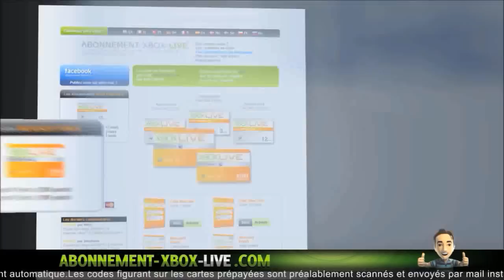[Débat] Un DLC pour les 1an de GTA Online ? + Mod sur GTA V Personnage Edition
✰ NEW !!!

       °• -..•°¯°•..•°¯°•..•° ☞ Partenaires ☜ -..•°¯°•..•°¯°•..•°